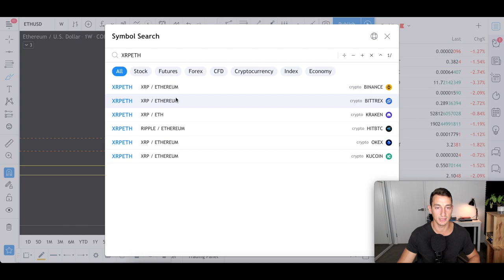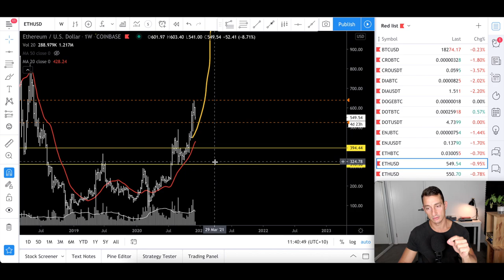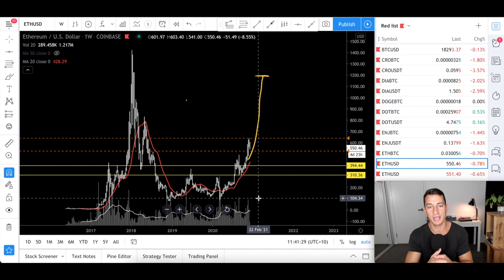ETHEREUM (ETH) VS XRP | Which is Better to Buy Long Term? Cryptocurrency Technical Analysis, Aus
Two huge cryptocurrency projects, Ethereum (ETH) and XRP, both with loyal armies but which is better to hold for long term growth against bitcoin value and ultimately greater fiat gains? We’ll look at the charts using simple technical analysis to see which is better as a trade and which is better for a long term HODL!
Also, taking a quick look at Chainlink (LINK) vs Bitcoin (BTC) as it continues it’s downward spiral after a massive bull market earlier this year.

✔︎  BUY BITCOIN, ETHEREUM, XRP, CHAINLINK & OTHER ALTCOINS HERE, sign-up and verify your account to receive FREE $10 BTC:

✔︎ My Personal Favourite Technical Analysis Trading Book:

✔︎ The ONLY Real Estate Cycles Book You'll Ever Need:

✔︎  Timestamps
0:00 Intro
0:53 XRP vs BTC
05:37 ETH vs BTC
07:59 XRP/ETH
9:57 LINK vs BTC
11:18 Bitcoin Technical Analysis Predictions

technical analysis asx, buy bitcoin australia, best bitcoin exchange australia, bitcoins australia 2021, xrp ripple technical analysis, ethereum eth technical analysis, ethereum vs xrp, bitcoin vs ethereum vs xrp, buy cryptocurrency in australia, altcoins to buy now, how to buy crypto in australia, how to buy cryptocurrency for beginners, chainlink technical analysis, link crypto prediction, best altcoins to buy now, best cryptos to buy now, crypto investing aus,